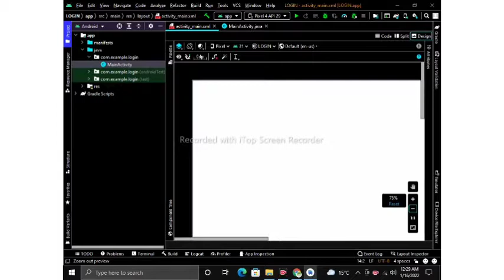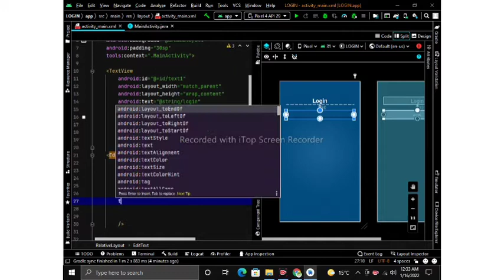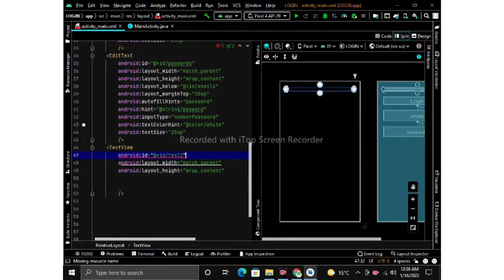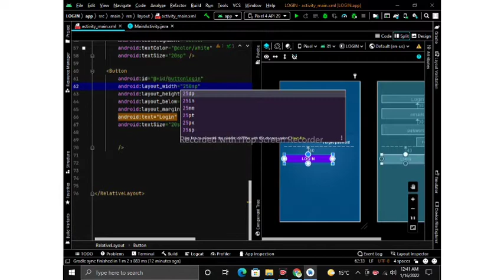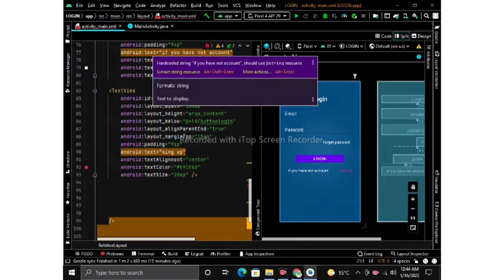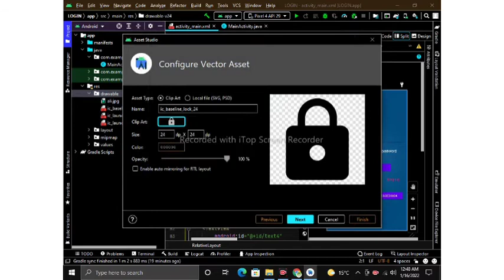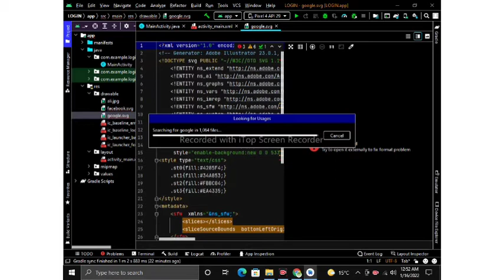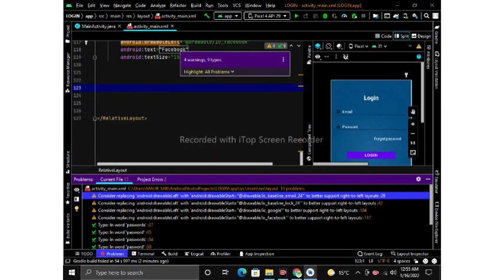How to create Login Screen in Android Studio using Relative Layout | Login screen front end